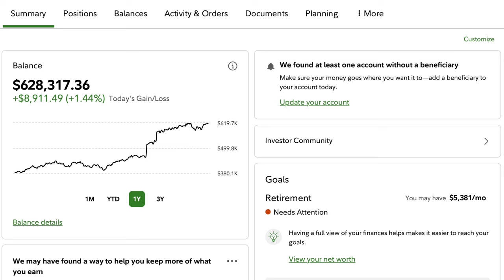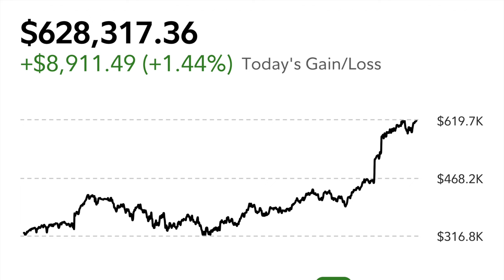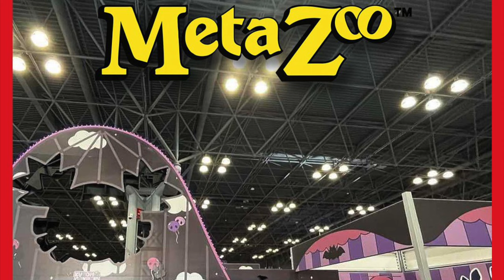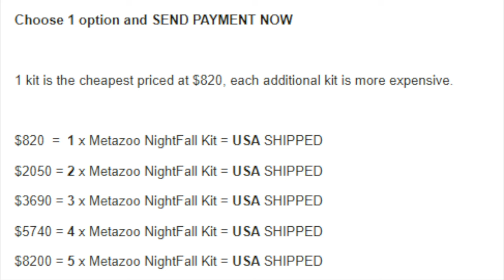MetaZoo Became a Literal Garbage Fire after Being Sold as Investment